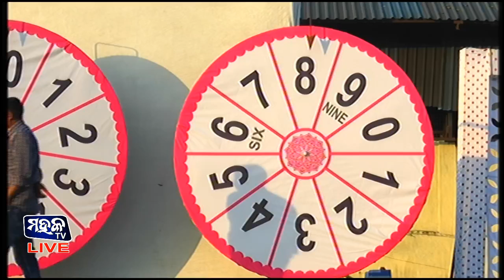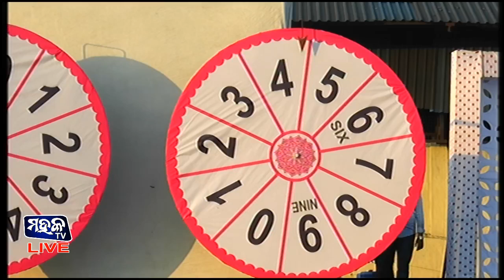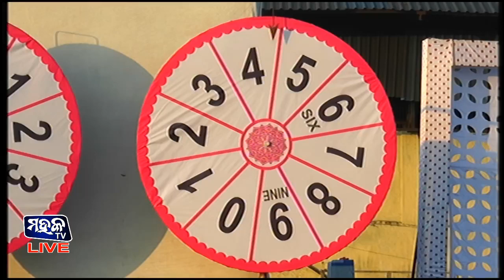ST. FRANSIS SCHOOL 4TH ANNUAL FUNCTION - 2018, KUARMUNDA